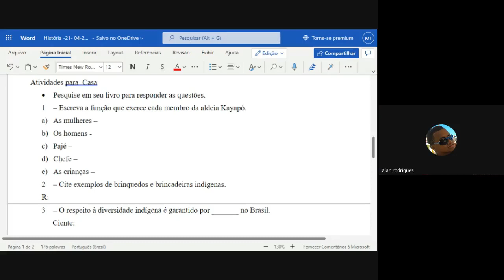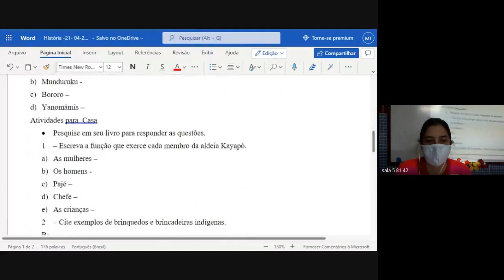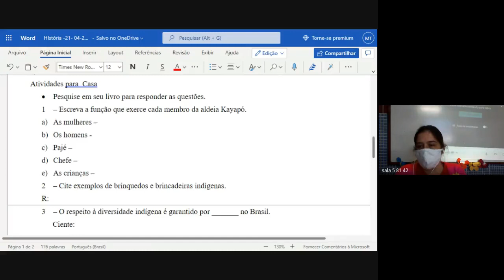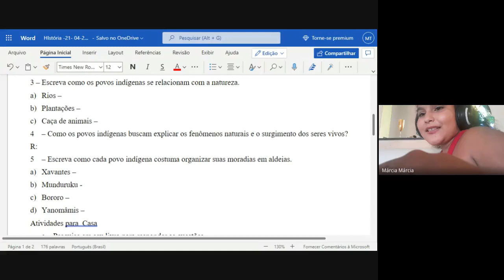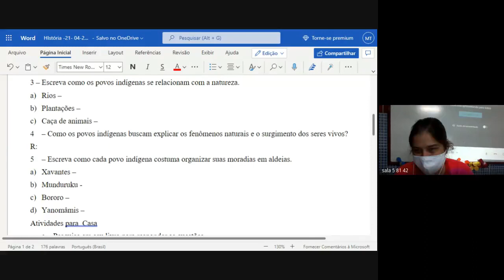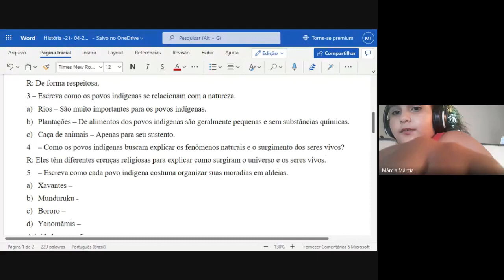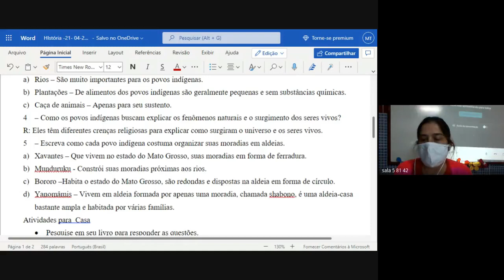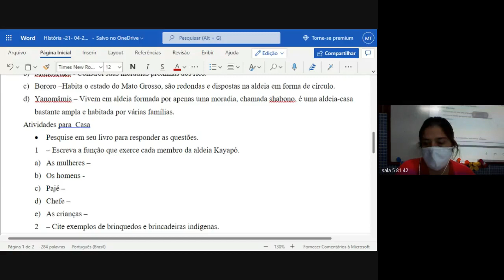4 ANO MILA 3